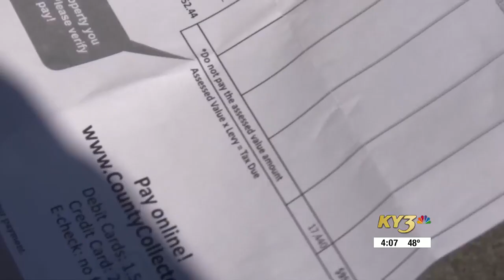Greene County 2023 online tax statements available